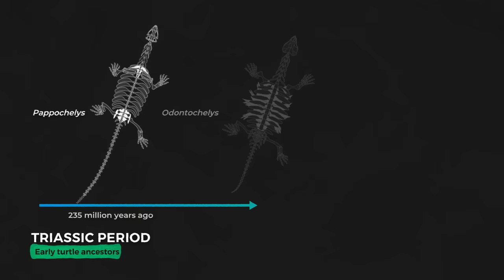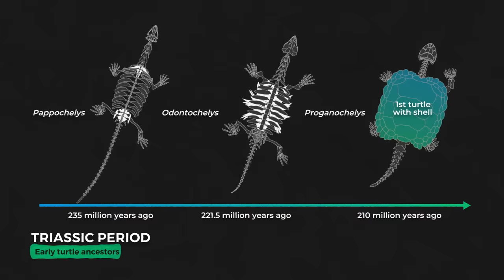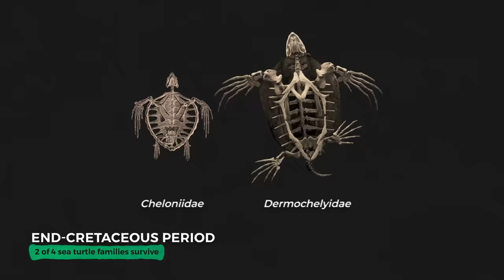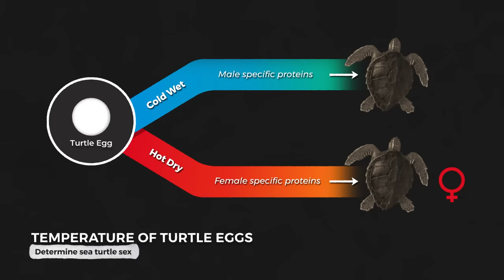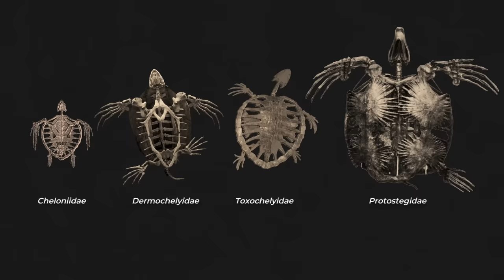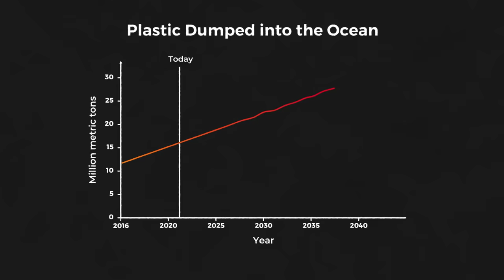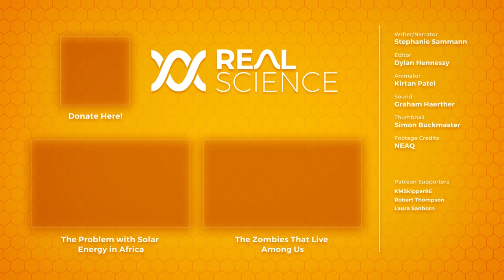Why Evolution Has Screwed Sea Turtles (And So Have We)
Help clean up the ocean with TeamSeas